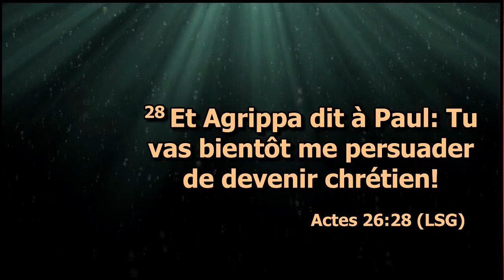Pasteur Benal Bermingham: "Actions de graces"